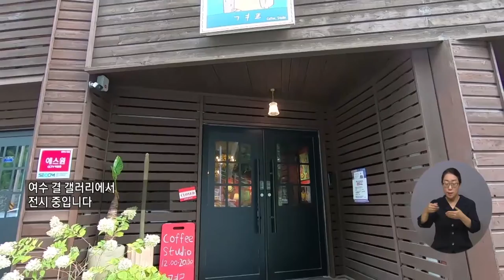복지TV뉴스 1570회 9월 8일 (수) 주요7_현대인의 자화상, 김성렬 작가를 만나다_이소영 기자